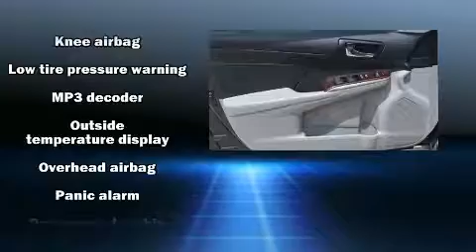2014 Toyota Camry in Conroe, TX 77304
Treat yourself to a test drive in the 2014 Toyota Camry. This 4 door, 5 passenger sedan still has fewer than 60,000 miles! Smooth gearshifts are achieved thanks to the efficient 4 cylinder engine, providing a spirited, yet composed ride and drive. Both high fuel economy and flexible performance are assured by the 6 speed automatic transmission. All of the premium features expected of a Toyota are offered, including: a tachometer, front bucket seats, air conditioning, tilt steering wheel, power door mirrors, cruise control, and more. Audio features include a CD player with MP3 capability, and 6 well positioned speakers. Toyota also prioritized safety and security by including: traction control, brake assist, ignition disabling, and 4 wheel disc brakes with ABS. Comprehensive safety includes row curtain airbags and stability control. This vehicle has achieved Certified Pre-Owned status, by passing Toyota's comprehensive certification process. We pride ourselves on providing excellent customer service. Stop by our dealership or give us a call for more information.